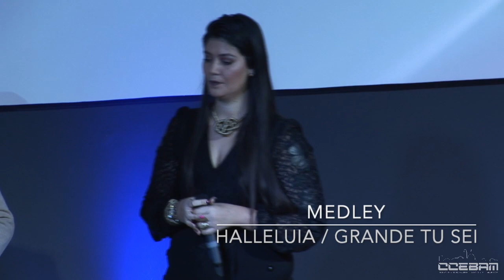Medley Halleluia /Grande tu sei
Grupo di lode CCEBAM